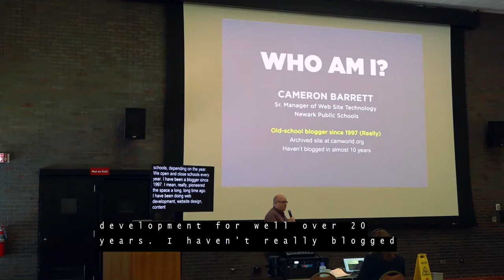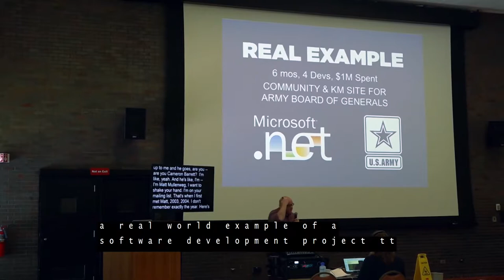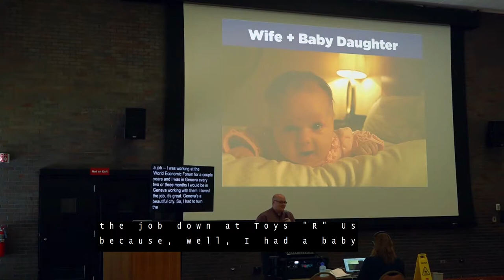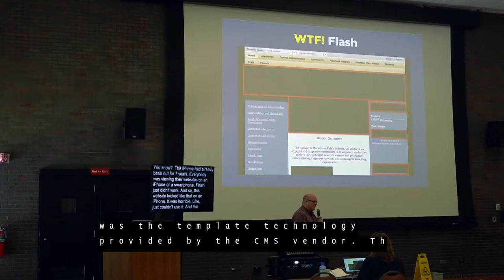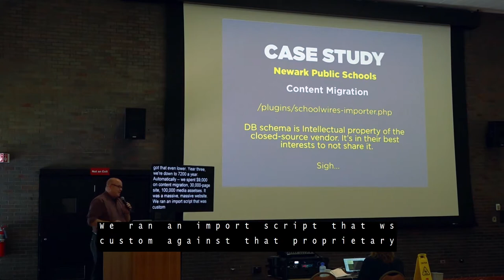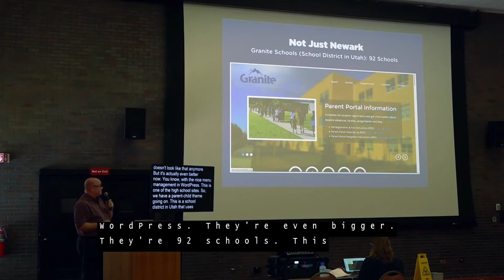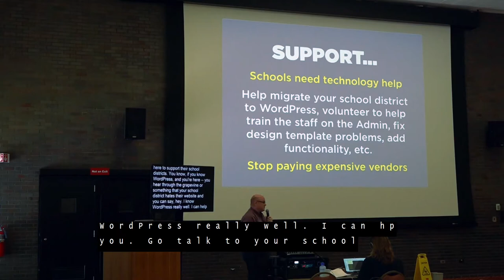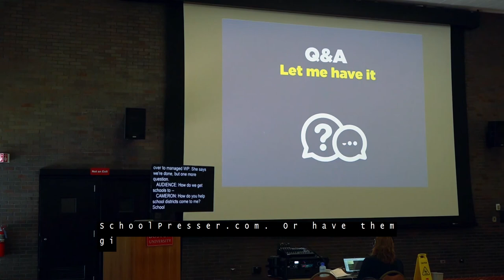WordPress for Schools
Learn how Newark Public Schools (NJ’s largest school district – 40,000 students; 70 schools) cut their annual web site technology budget in half by migrating to WordPress from a closed-source, proprietary, expensive, vendor-controlled SaaS CMS. Hear stories from the trenches about budget battles, angry/clueless technology vendors and frustrated administrators from one guy with a vision to disrupt the market and bring better web site technology to our public schools.

Cameron Barrett

Cameron (@camworld) pioneered the blog format in the late 1990s. He’s built web sites for presidential candidates, the U.S. Army, the World Economic Forum and led the migration of 70+ web sites from a proprietary SaaS to WordPress for NJ’s largest public school district. He’s now migrating all 14,000+ U.S. public school districts to WordPress, saving millions of taxpayer dollars. He is lead organizer for WordCamp Montclair and serves on the WordPress Enterprise Growth Council. He hails from Northern Michigan and currently lives outside of NYC.